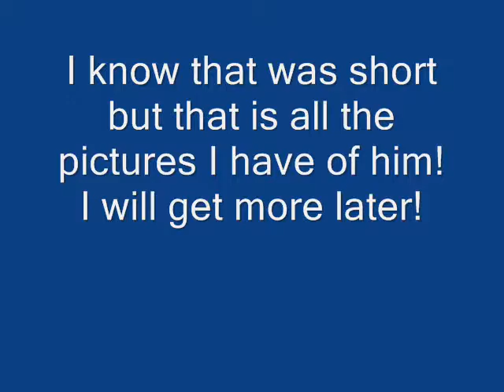My Westie Puppy Ki-Ki[there is another ki-ki video 01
IMPORTANT: THERE IS A NEW VIDEO I MADE OF KI-KI SO PLEASE CLICK ON MY SCREEN NAME AND SEE THE VIDEO IF YOU WANT MORE UPDATED PICTURES OF HIM!!!

This is my puppy Ki-ki! Its a slideshow. I know I only have a few pictures of him but I will get more later! His breed is West Highland Terrior. And yes again I said "he" so Ki-ki is a boy indeed. Ohh and sorry if you like sound to the videos you watch but, I don't know how to put sound in it! SORRY!